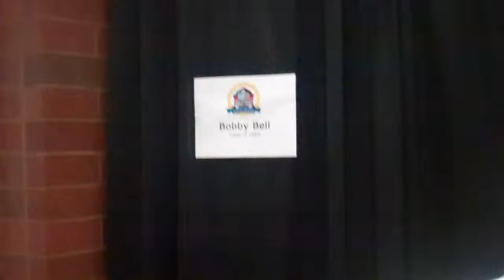Pro Football Hall of Famer Bobby Bell 8.2.13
Former Kansas City Chiefs linebacker Bobby Bell, a member of the Pro Football Hall of Fame, talks with the media on Aug, 2, 2013, in Canton, Ohio, as part of enshrinement weekend.